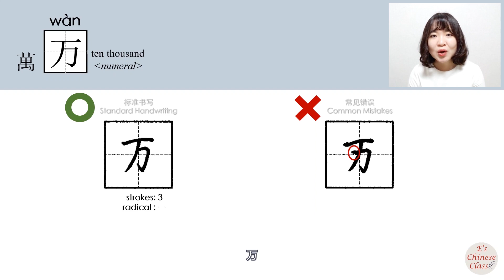【NEW HSK2】_#HSK3#_万/萬/wan/(ten thousand)How to Pronounce/Say/Write Chinese Vocabulary/Character